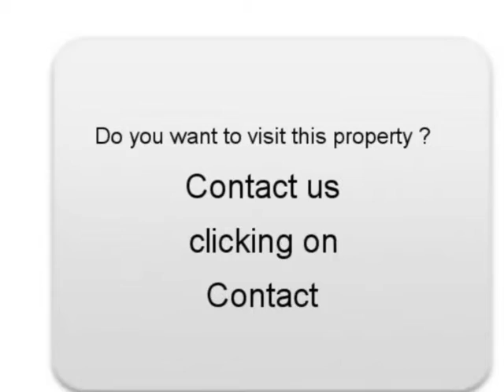Sale one VOLVO XC70 Toulouse Haute-Garonne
for more information (price, contacts).

For sale at  Toulouse  Used car VOLVO XC70 of 147000 Km.
used motors Autoenvideo : Sale one VOLVO XC70  Toulouse  Haute-Garonne